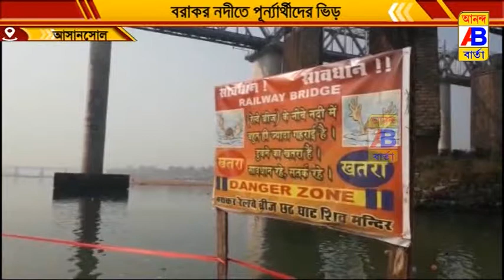বরাকর নদীতে পূর্ন্যার্থীদের ভিড় দেখা গেল